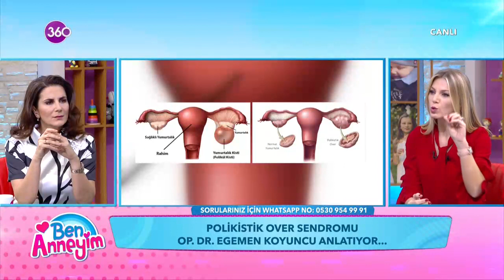Ben Anneyim - 30 12 2019